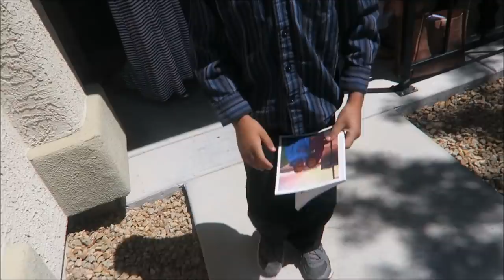HAPPY MOTHER'S DAY | BREAKFAST IN BED | DINNER ON TABLE | PHILLIPS FamBam Vlogs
HAPPY MOTHERS DAY TINA! What a blessing Tina is to our family and how blessed are the kids to have such an amazing mother. Sunday is our Sabbath so we do not do much outside of the house so we treated Tina to Breakfast in Bed, allowed her to have a few hour nap, and Cooked Dinner for her to give her a stress free relaxing Mothers Day!